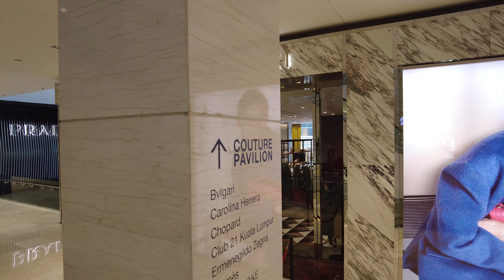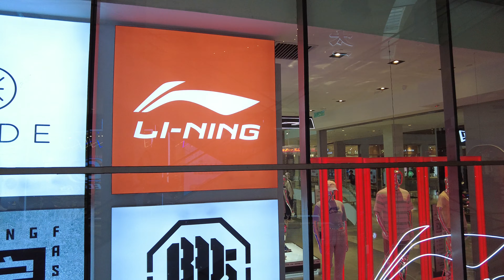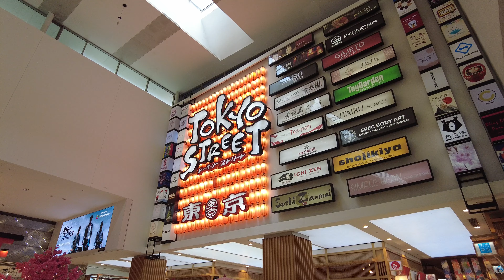Pavilion Kuala Lumpur Bukit Bintang Malaysia Walking Tour【4K, 60fps】柏威年廣場 - جولة في مول كوالالمبور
Experience the luxury and elegance of Pavilion Kuala Lumpur with this stunning 4K walking tour! Explore one of Malaysia’s premier shopping destinations, filled with high-end boutiques, trendy restaurants, and vibrant displays. Walk through its stylish halls and enjoy the upscale atmosphere of this world-class mall.

This walking tour of Pavilion Kuala Lumpur was filmed on 6 September 2024.  For the best experience wear headphones 🎧 as you watch this tour.